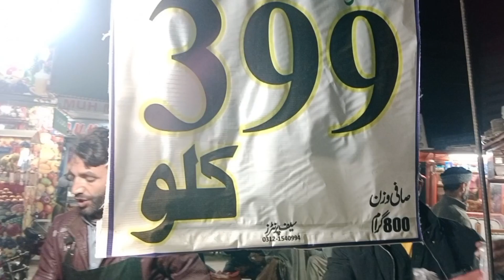Attock City | Fish Fry Only 400/ kg | Fawara chowk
Attock City  Fawara Chowk | Fish Fry Only 400/ kg |